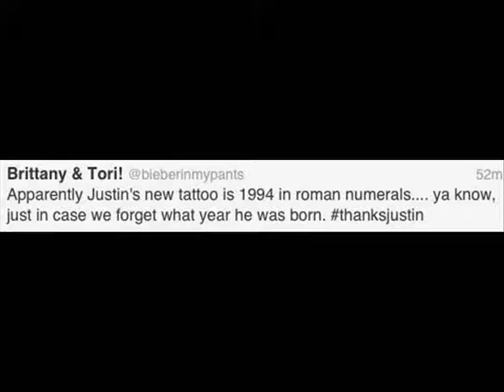Justin Bieber TATTOO - I IX VII V (roman numeral) meaning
The number is each number individually; I =1, IX= 9, VII= 7, V=5, (I IX VII V = 1 9 7 5) = 1975, for some people it's hard to understand...